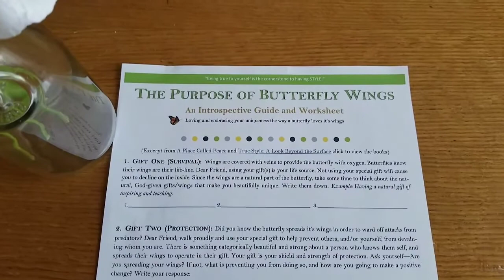Introducing: The Purpose of Butterfly Wings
Hi Butterfly!
I'm so glad you're here because it means something in this video sparked interest in you. If you're wondering how to achieve personal style, like I stated in the video, True Style is when all aspects of yourself - soul, mind, body, and wardrobe - are in harmony. So naturally, the first step in becoming the master of your true style is to first - KNOW YOURSELF!

The Purpose of Butterfly Wings (Loving and embracing your uniqueness the way a butterfly loves it's wings) is an excerpt from my books: A Place Called Peace, and True Style: A Look Beyond the Surface. I made it into an introspective guide and worksheet that will inspire and help you get in touch with what makes you unique, or what I like to say - Wings.

A Place Called Peace (book)
True Style: A Look Beyond the Surface (book)